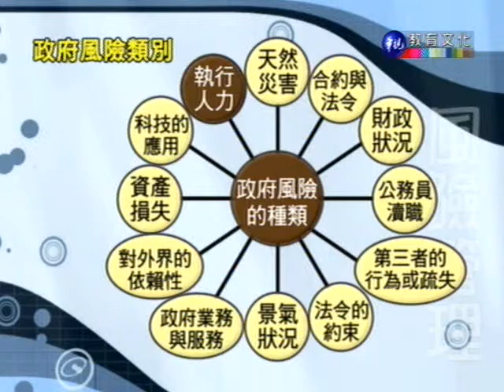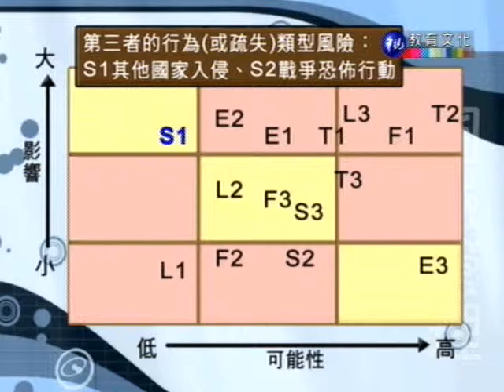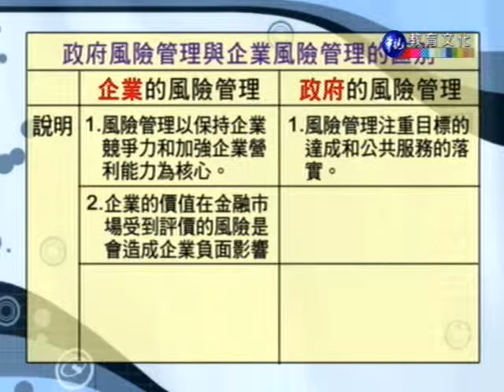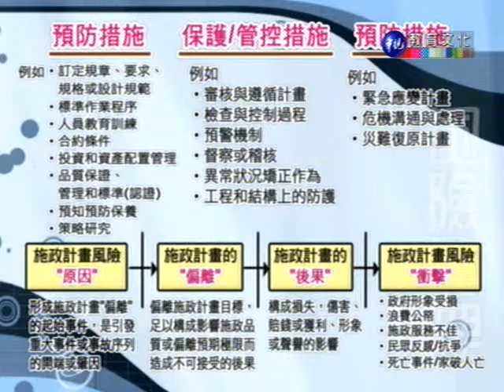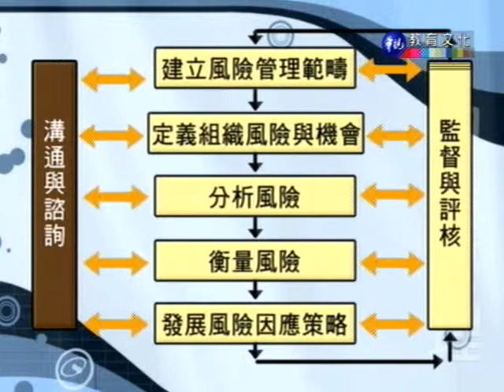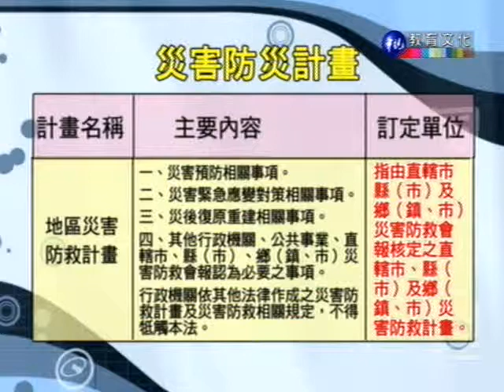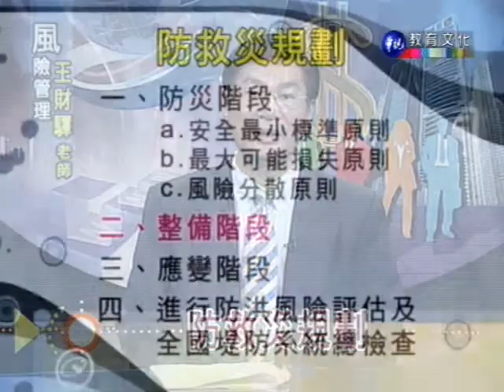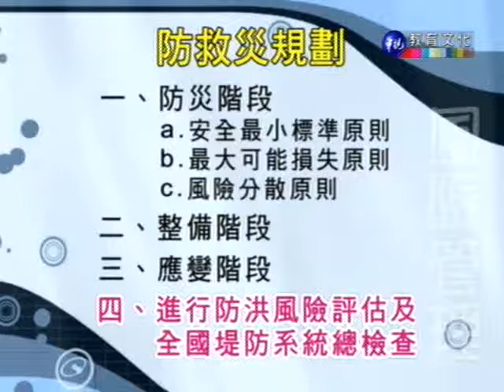風險管理_第13講